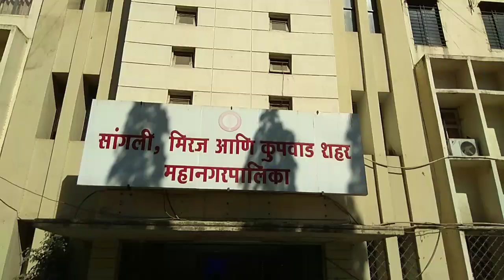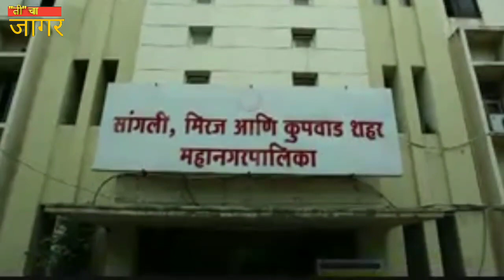sanglimnpउच्चांकी मतदानासाठी प्रशासनाची मोहीम sharvari pawar editor